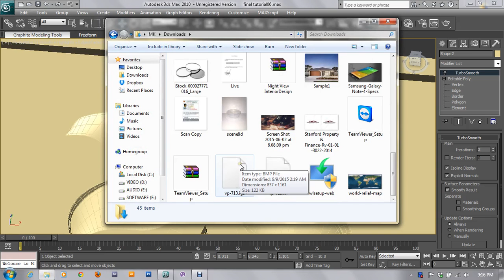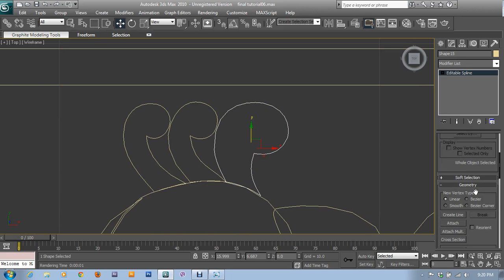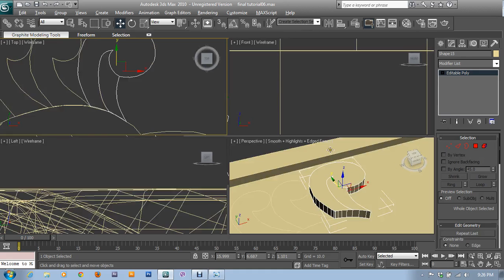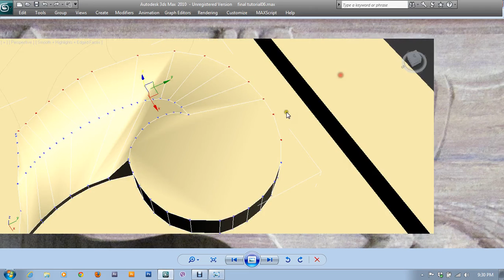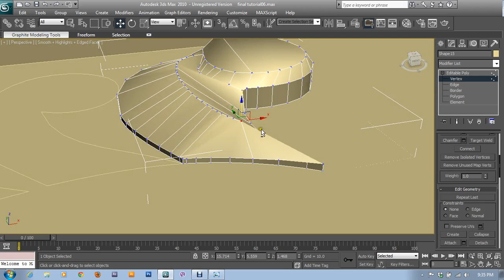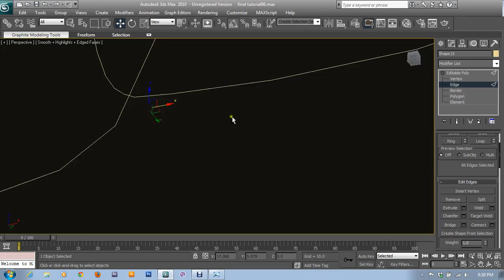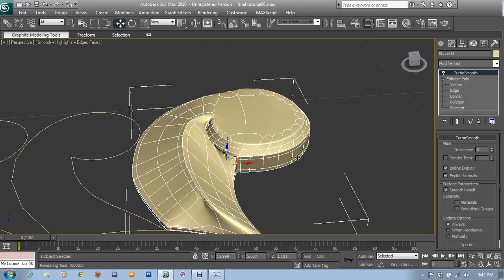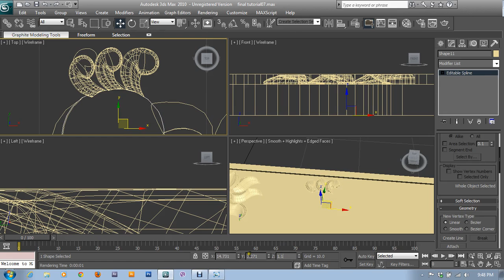3Ds Model Classical Model Part-6